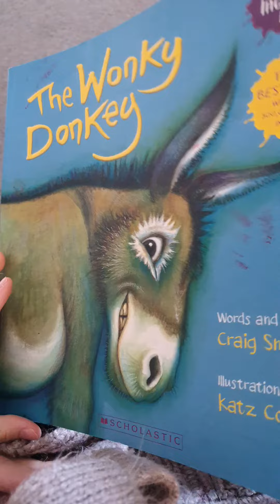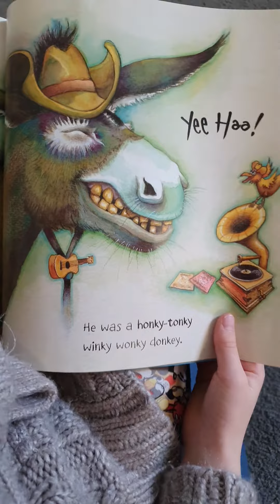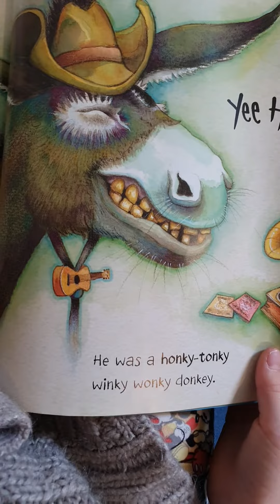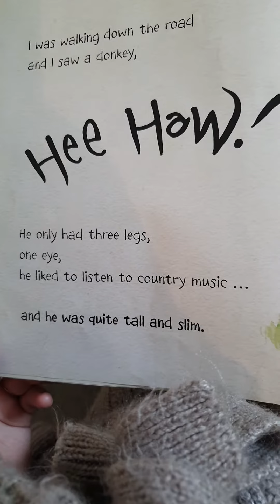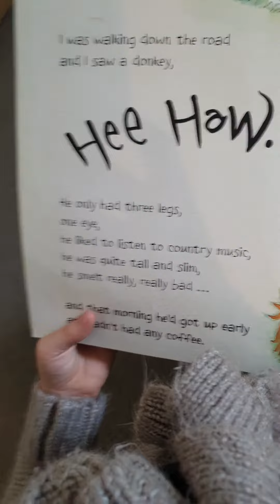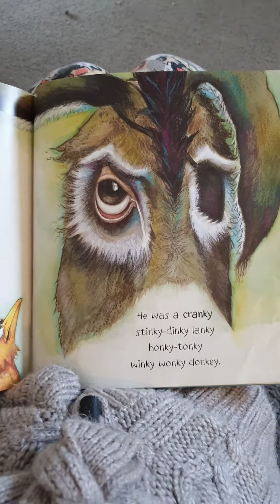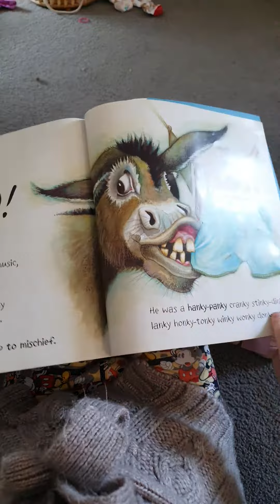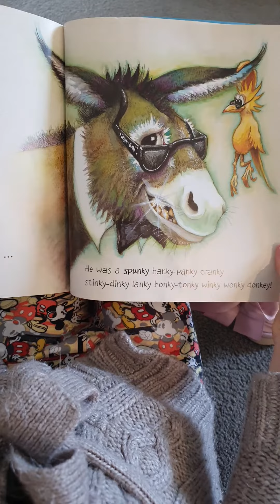Alaska Reads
Alaska Read The Wonky Donkey written by Craig Smith